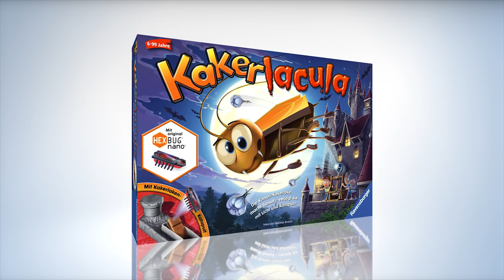Ravensburger Kakerlacula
Kakerlacula flitzt durch das Spukschloss und erschreckt jeden, der sich ihm in den Weg stellt. Da heißt es für die Spieler: Gemeinsam in allen Räumen die Kerzen anzünden und die lichtscheue Vampir-Kakerlake so aus dem Schloss vertreiben! Dafür müssen sie schnell sein, Würfelglück haben und immer gut auf ihren schützenden Knoblauchvorrat achten. Oder aber sie fahren ganz schwere Geschütze auf und katapultieren Kakerlacula direkt auf den Mond…
Eine rasante Jagd durch das Spukschloss mit zusätzlicher kompetitiver Spielvariante und einzigartigem Kakerlaken-Katapult!